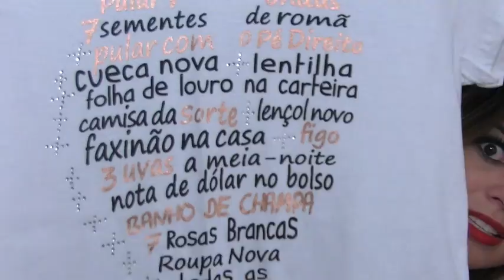Comprinhas Fashion Dezembro 2013 - (Fashion Haul)